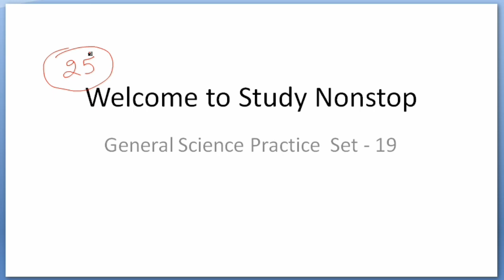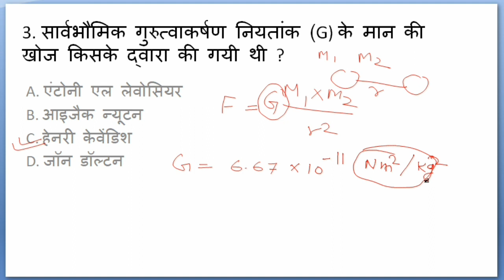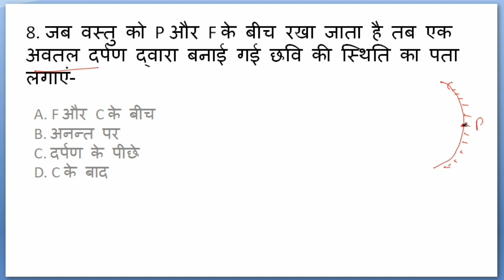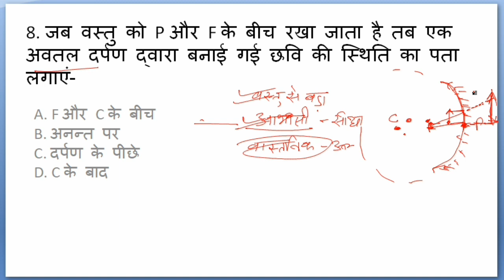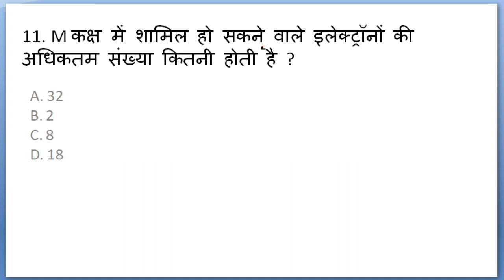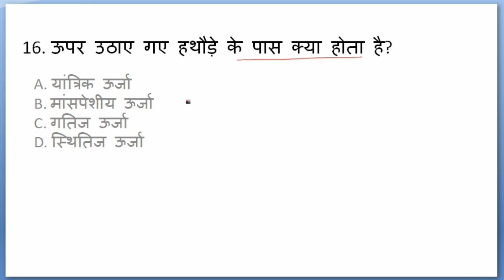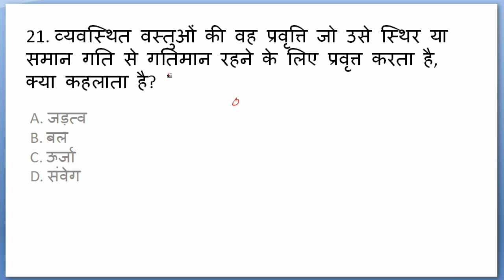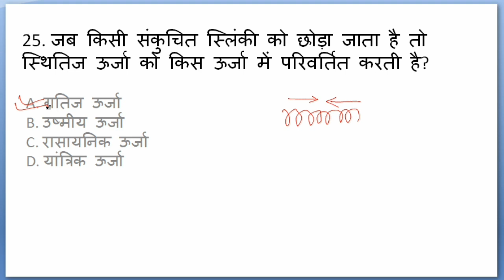सामान्य विज्ञान /General Science Day#19 / Most Important Questions for Railway NTPC, Group D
General science for rrb group D, science for Railway NTPC,